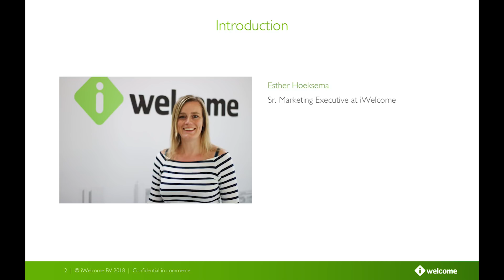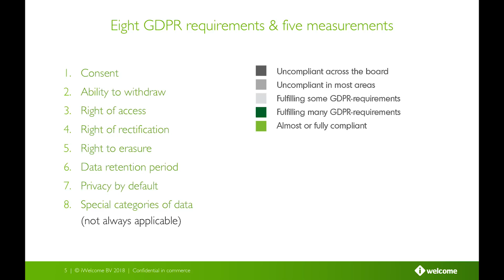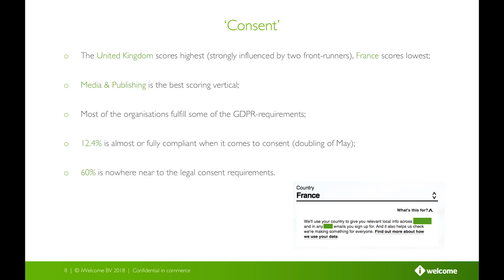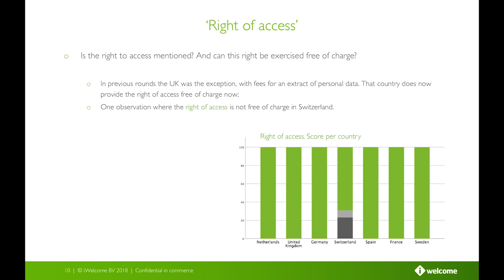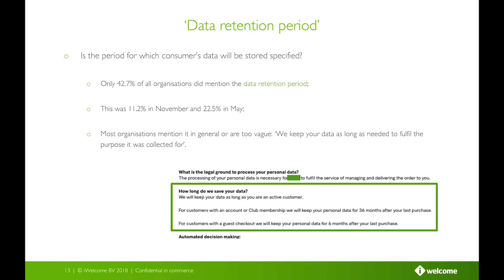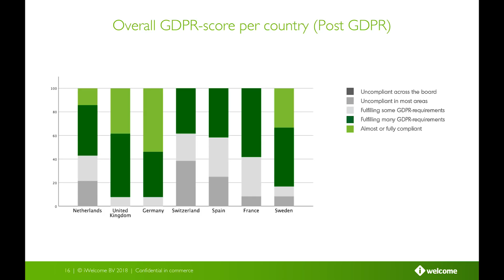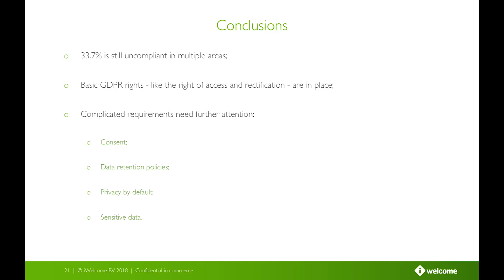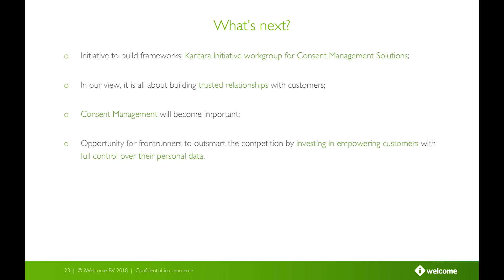iWelcome Webinars | The state of GDPR compliance from a consumer's perspective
During the last eight months iWelcome has monitored European organisations on their GDPR readiness through the eyes of the consumer. The findings were published every two months.

In this webinar, the results of the fifth (and first post-GDPR) publication are presented. Where in the months before GDPR only small changes were measured, we now observed major changes. Organisations introduced new data retention and privacy policies while certain consent requirements have finally been implemented.